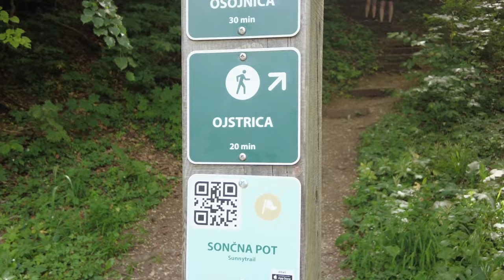Views of Lake Bled 🇸🇮 | Mala Osojnica, Ojstrica Slovenia | Ex-Yugoslavia [4K Ultra HD/60fps]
Lake Bled is known as a symbol of Slovenia. I believe its picture-perfect setting has something to do with it; bluish-green lake, a church on a small island, a medieval castle on a rocky cliff with mountain peaks of the Julian Alps and the Karavanke in the backdrop. Can it be more perfect?

Ojstrica Bled

A hill situated south-west of Lake Bled, it’s the classic viewpoint of Lake Bled that you see on many, many postcards. There is a bit of a hike to reach this place, and the path that leads up to it can be pretty hard to find. There are, in fact, a few different starting places, the easiest to find is the one that’s across the road from the end of the little lakeside wooden plank walkway. You would do best to get an offline map on your phone, as the trails can get pretty ambiguous at several points.

Although not overly difficult, the Ojstrica hill is 610 meters high and involves a mud or dirt path. If the weather has been rainy – it can get quite slippery and dirty. You should definitely wear trainers (i.e. sneakers) up this path, and be prepared to get a little muddy if it has been raining. But the view is definitely worth it!

If you are feeling particularly knee or adventurous, there is a second, even higher peak that you can hike up to. The view might not be as good or as clear to Lake Bled, but Mala Osojinica is even higher at 756m above sea level.

4K UHD quality opens incredible opportunities to immerse in the atmosphere of the city and enjoy the crisp and clear image.

Experience the benefits of this walking tour:
♦ Get a weekly travel inspiration!
♦ Discover amazing places in this wonderful Italian city.
♦ Enjoy the 4K UHD quality!

Stay relaxed and take in the spectacular cityscapes on your Oled TV, Samsung 4K HDR TV, Sony 4K TV, LG 4K TV, etc.

Discover picture-perfect places and create a unique ambience by using this 4K UHD video as stunning video walls for a waiting room, lounge, office, vet clinic, museum, public space, dental clinic, hospital, nursery house, home, etc.

Items I used:

DJI Pocket 2
Micro SD Card 64 GB
Micro SD Card 128GB
DJI Osmo Pocket

Route Timestamps

00:00 | Views of Lake Bled Highlights
00:59 | Mala Osojnica Trailhead
09:46 | Recovery with a Beautiful View
11:06 | Mala Osonjnica Trail
18:39 | Another Great View
19:08 | Final Stretch
22:20 | Top of Mala Osojnica
26:38 | Heading to Ojstrica
38:00 | Ojstrica